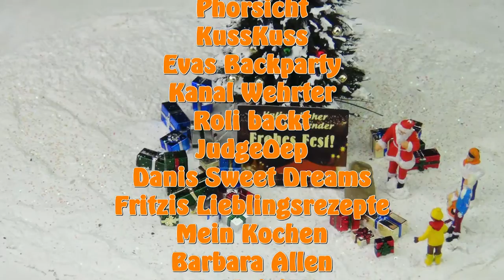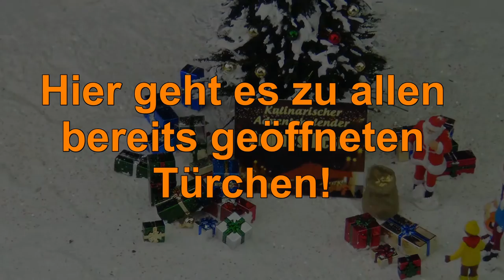9. Türchen - Heisse Schokolade mit Orangearoma und Sahnehäubchen - Kulinarischer Adventskalender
Eine heisse Schokolade mit Orangearoma und Sahnehäubchen schmeckt immer!

Die Zutaten:
200g Kuvertüre
250 ml Schlagsahne
350 ml Milch
2-4 EL Zucker
1 Bio-Orange

Einen guten Appetit und eine wunderschöne und friedliche winterlich-weihnachtliche Zeit wünschen